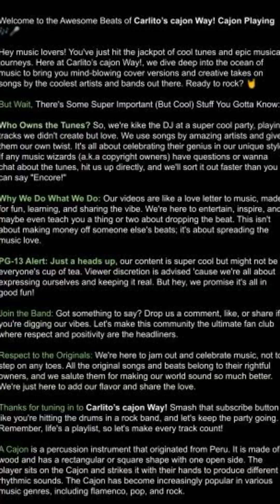Carlito's Cajon | Bob Marley | Three Little Birds | Cajon Cover | Carlito's Cajon Way (CW004)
Spotify Original Song Link

The channel is for jamming only and learning and many thanks for my Band - Petgamz Band in SG. taliman and petgamz

My Recording Gear:
Cajon: Sela Pro
Mics: Shure SM57, Behringer XM85, and Shure PGA52
Monitor Headsets: Sennheiser HD280PRO and AKG Pro Audio K72
Audio Interface: Zoom H8
Video Recording: iPhone 15 Pro Max
Editing Software: Adobe Premiere Rush and Moises App

Special Thanks to 3 youtube channels that also inspired me to take up cajon. While i am still learning - best way is to practice practice practice to learn:

Welcome to the Awesome Beats of Carlito’s cajon Way! Cajon Playing 🎶🎤

Hey music lovers! You've just hit the jackpot of cool tunes and epic musical journeys. Here at Carlito’s cajon Way!, we dive deep into the ocean of music to bring you mind-blowing cover versions and creative takes on songs by the coolest artists and bands out there. Ready to rock? 🤘

But Wait, There's Some Super Important (But Cool) Stuff You Gotta Know:

Who Owns the Tunes? So, we're kike the DJ at a super cool party, playing tracks we didn't create but love. We use songs by amazing artists and give them our own twist. It's all about celebrating their genius in our unique style.

Why We Do What We Do: Our videos are like a love letter to music, made for fun, learning, and sharing the vibe. We're here to entertain, inspire, and maybe even teach you a thing or two about dropping the beat. This isn't about making money off someone else's beats; it's about spreading the music love.

PG-13 Alert: Just a heads up, our content is super cool but might not be everyone's cup of tea. But hey, we promise it's all in good fun!

Join the Band: Got something to say? Drop us a comment, like, or share if you're digging our vibes. Let's make this community the ultimate fan club where respect and positivity are the headliners.

Respect to the Originals: We're here to jam out and celebrate music, not to step on any toes. We're just here to add our flavor and share the love.

Thanks for tuning in to Carlito’s cajon Way! Remember, life's a playlist, so let's make every track count!

A Cajon is a percussion instrument that originated from Peru. It is made of wood and has a rectangular or square shape with one open side. The player sits on the Cajon and strikes it with their hands to produce different rhythmic sounds. The Cajon has become increasingly popular in various music genres, including flamenco, pop, and rock.